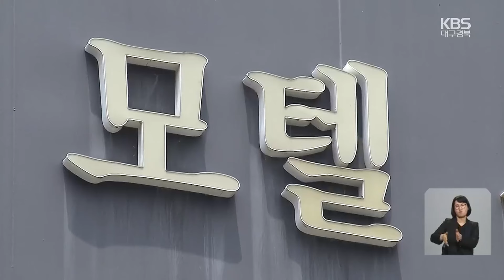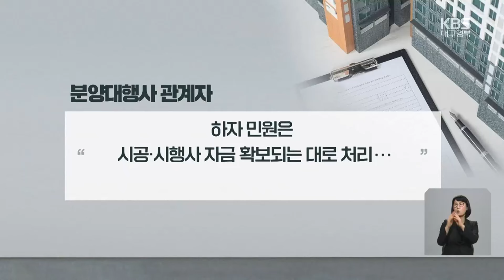‘모텔 품은 아파트?’…입주민 분통 / KBS 2024.06.07.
[앵커]

 대구의 한 신축 아파트 주민들이 사기 분양을 당했다며  시공사 측을 상대로 소송을 검토하고 있습니다.

 아파트 단지 바로 옆에 영업 중인 모텔이 있는가 하면, 누수 등 각종 하자에도 제대로 된 대책을 내놓고 있지 않다며 분통을 터트리고 있습니다.

 이지은 기자입니다.

 [리포트]

 지난 3월 입주가 시작된 대구의 한 아파트.

 거실 창문 전체가  모텔 건물에 가로막혀 있습니다.

 ㄱ자 모양의 아파트 바로 옆에 모텔이 자리 잡고 있는 겁니다.

 아파트와 모텔 간 거리는  불과 5미터.

 아파트에서 도보 10걸음 내외 거리에 이렇게 모텔이 정상 영업하고 있습니다.

 입주자들은 분양 계약 당시 바로 앞에 모텔이 있다는 이야기는 듣지 못했다며 분통을 터뜨립니다.

 [아파트 입주예정자/음성변조 : "사전 점검 2월에 와이프랑 같이 왔다가 와이프는 울었어요. 누가 대한민국에서 6억 가까이 주고. 아이가 있다면 지금 치가 떨릴 정도로..."]

 여기에 누수와 마감 불량 등 하자도 잇따라 발견됐습니다.

 분양대행사 측은 하자는 시공사 측 자금난이 해결되는 대로 처리하겠다고 밝혔지만, 모텔은 사유지여서 마땅한 대책이 없다는 입장입니다.

 사전점검에서 발견된  하자의 보수기한을 정한  주택법 시행령 개정안이 다음 달 시행되지만, 이 아파트는 적용되지 않습니다.

 입주자들은 소송을 검토하고 있습니다.

  [아파트 입주자협의회 부회장/음성변조 : "시공사나 시행사는 돈이 없다는 핑계로 대응을 안 하고 있고요. 국토부는 민원을 넣으면 다 동구청으로 이관합니다. 동구청도 크게 대응을 안 하고 있는..."]

 신축 아파트를 둘러싼 분쟁은  전국에서 연간 4천 건이 넘습니다.

 입주민 피해 예방을 위한  실효성 있는 대책이 필요하다는  지적이 나오고 있습니다.

 촬영기자:백재민/그래픽:인푸름